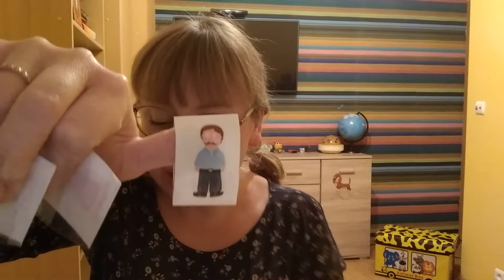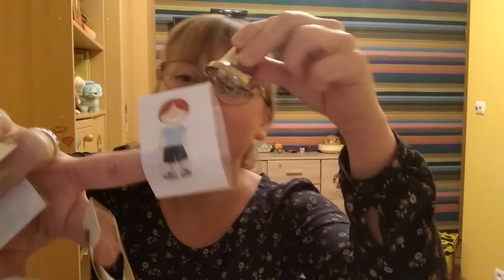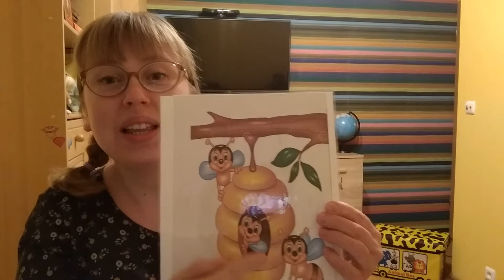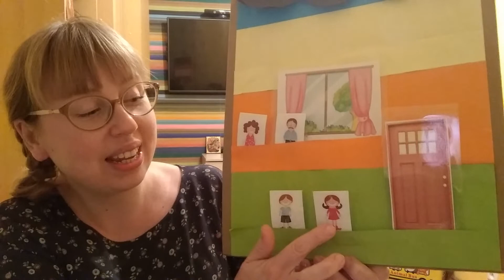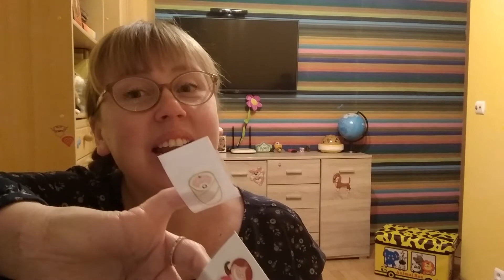Meet my Family! It's a Family Tree. Part Two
Who lives in your House? Is your family large, joint or small?
What about your family? How many brothers and sisters do you have? Do you have grandparents? Do you have cousins?